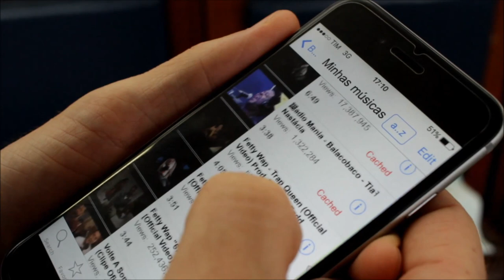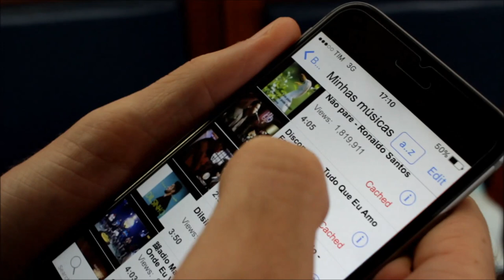TV Avaí | NA BATIDA DO LEÃO | Diego Jardel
NA BATIDA DO LEÃO!

Viemos conferir quais músicas os nossos atletas andam ouvindo.

No vídeo de hoje, o meia Diego Jardel mostra sua playlist.